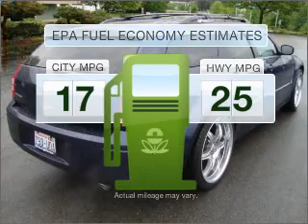2005 Dodge Magnum - Bellevue WA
Year: 2005
Make: Dodge
Model: Magnum
Trim: R/T
Engine: 5.7 liter 8 cylinder 16 valve
Transmission: 5-Speed Automatic
Color: Blue
Mileage: 39196
Address:
15000 SE Eastgate Way
Bellevue, W